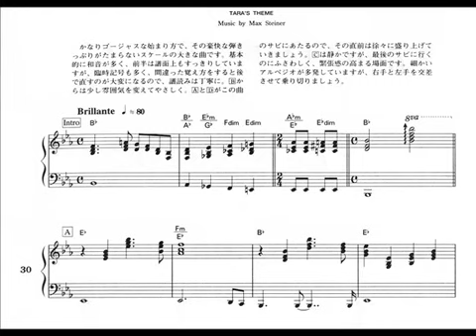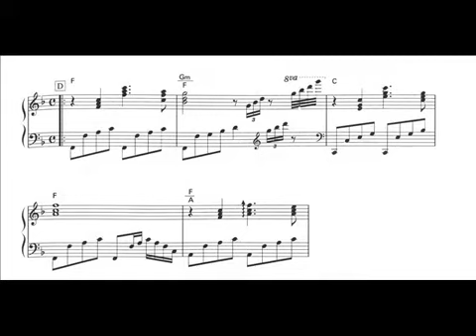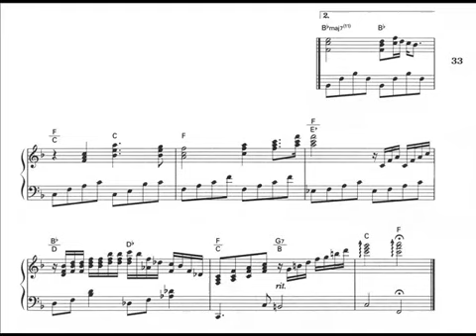TARA'S THEME - Richard Clayderman (Piano Scrolling/Partitura)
Piano by: Richard Clayderman